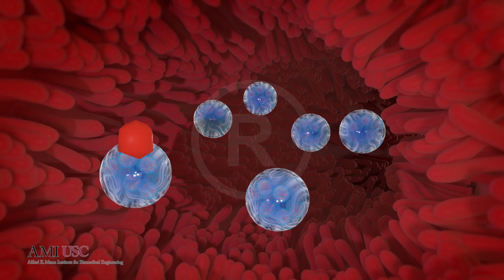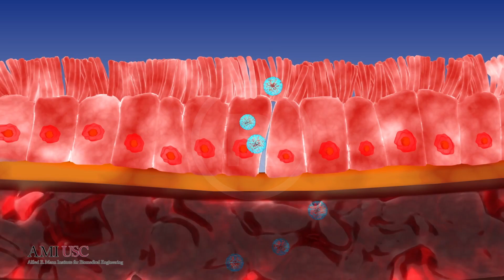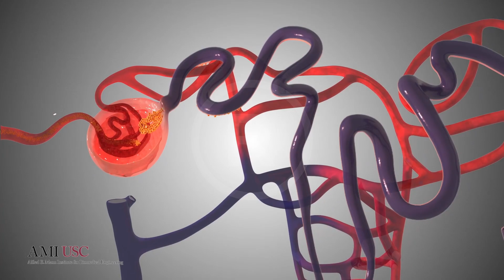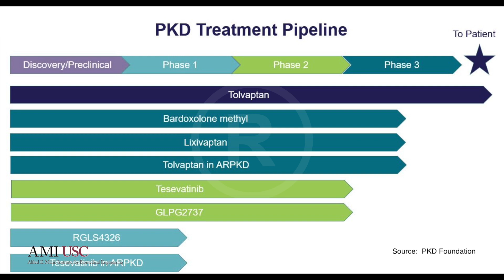polycystic kidney disease, Advance drug delivery system to kidney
Advance drug delivery system to kidney